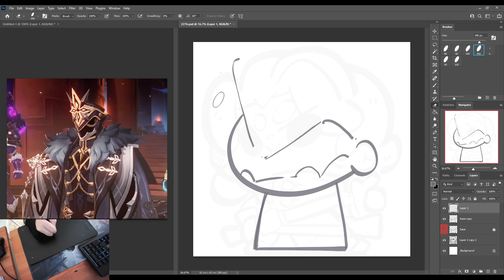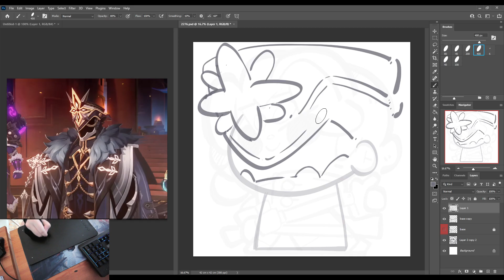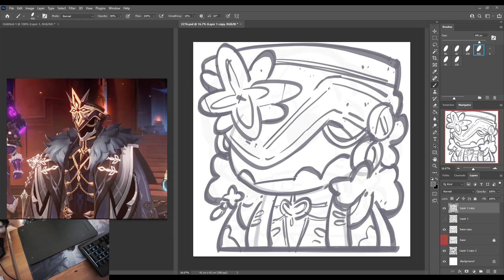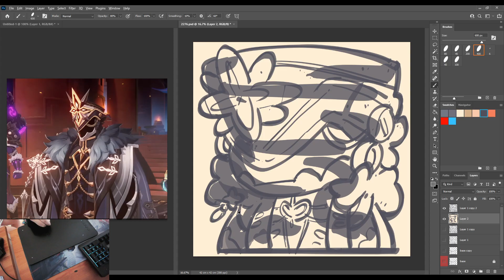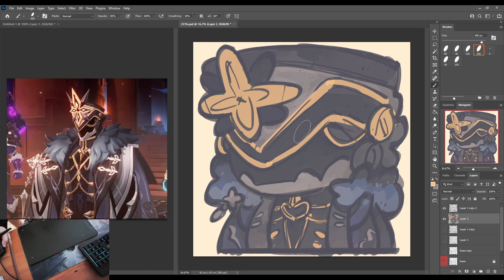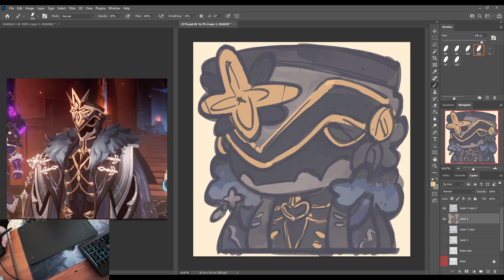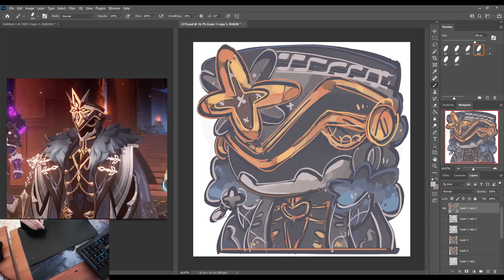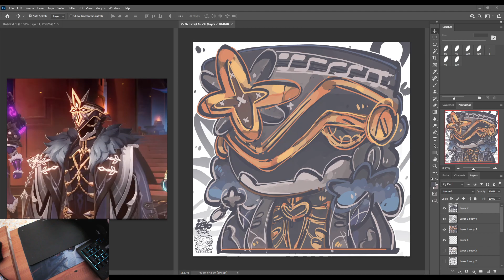2276 - Capitano / 卡皮塔诺 1 Sep 2024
2276 - Capitano / 卡皮塔诺

1 Sep 2024